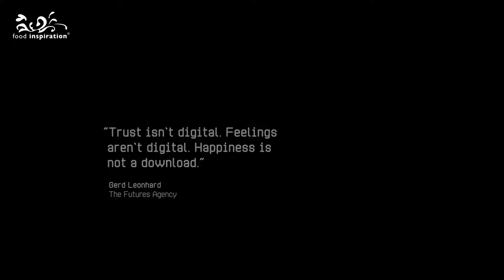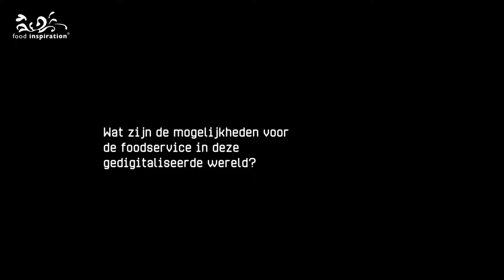Interview on the Future of Food Futurist Keynote Speaker Gerd Leonhard (with Dutch Captions)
The future of food is something that affects all of us. From what we eat to its impacts on the environment, new agricultural technology and clean meat alternatives are rapidly changing every aspect of our consumption.

But where is it headed? And almost as important, how does it taste?

Thanks to Food Inspiration for recording this interview with me.